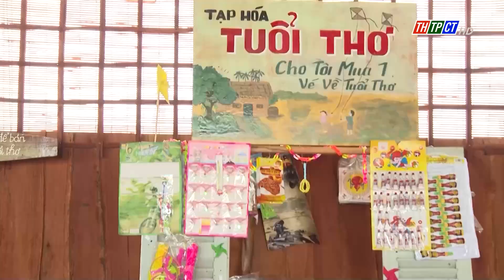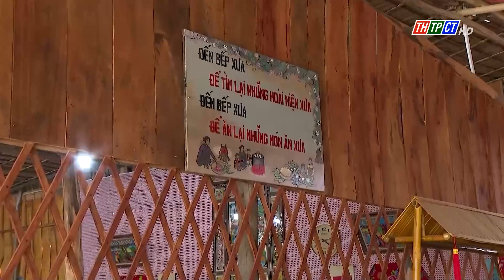Trải nghiệm hương quê trên phố | Cần Thơ TV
Giữa lòng phố thị Cần Thơ có một nơi những người yêu mến hương vị miền Tây tìm đến, cũng là chốn không ít người mong nhớ ký ức xưa tìm về.